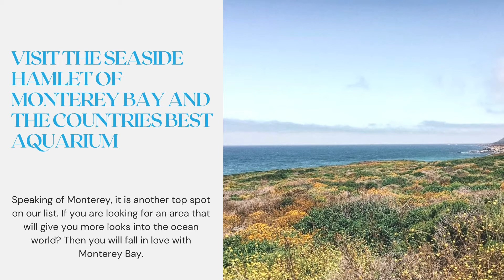THE BEST THINGS TO DO IN CALIFORNIA – 15 AMAZING STOPS!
After, 37 years of living in California, I’ve wrangled up the best things to do in California on your next vacay!